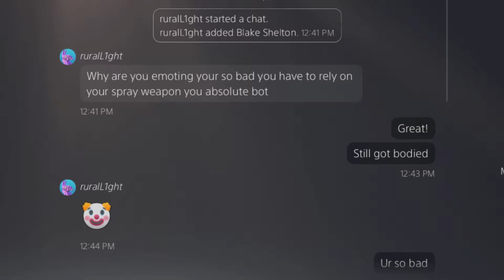Season 7 oof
Im the new fearles